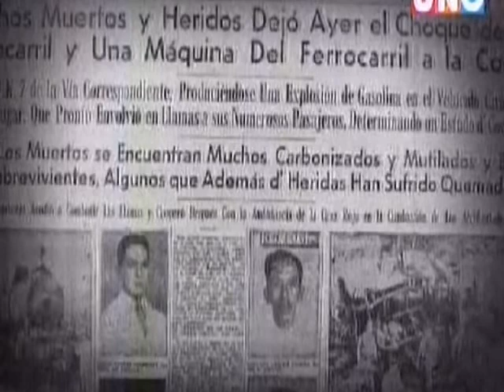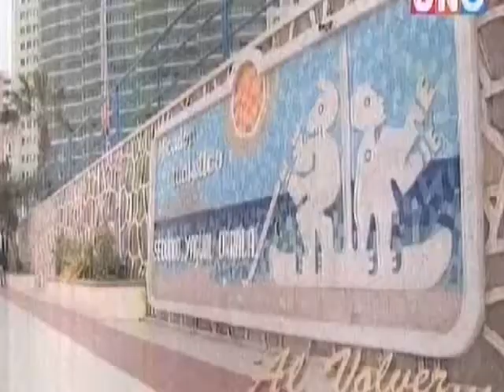historia del canton playa salinas Ecuador 2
canton playa salinas Ecuador